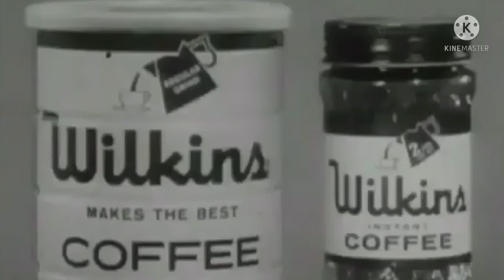Wilkins Coffee Bandwagon (FANDUB ita)